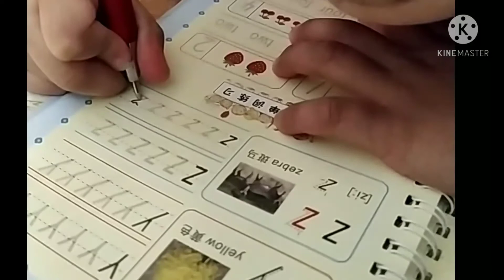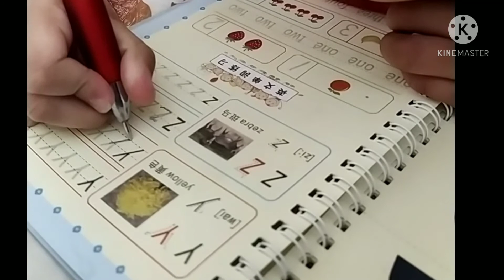A very busy day in my life 2021/what I eat in my whole day full meal plan video and morning ruiteen